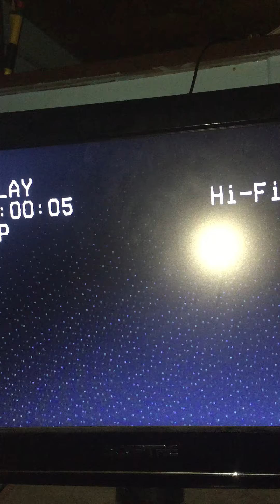Opening to Beauty and the Beast 1992 VHS (Version #2)